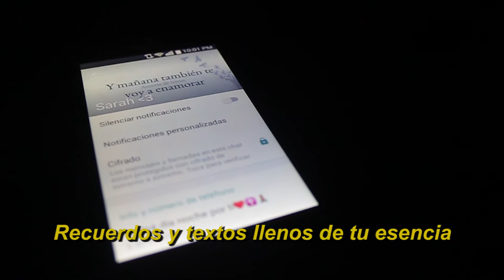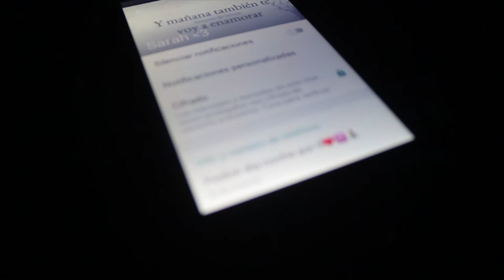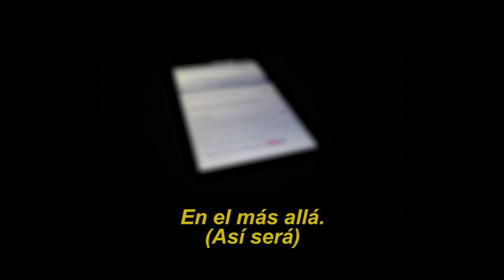Marzo - Fantaxtiko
Dedicada a Sarah Fuentes.

Autor/Interprete/Instrumental/Mezcla/Mastering : Fantaxtiko
CONTACTO SOLO PARA PRODUCCIONES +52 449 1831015